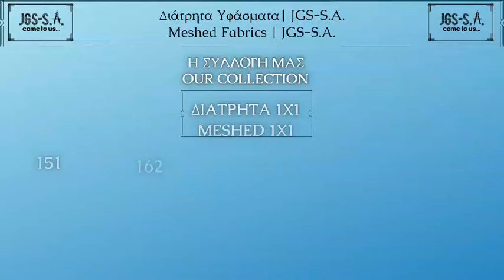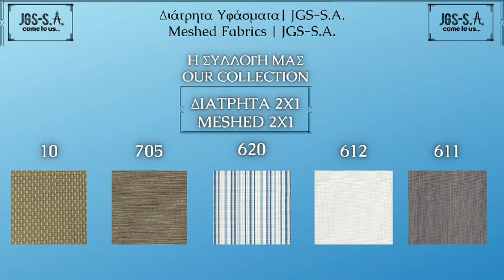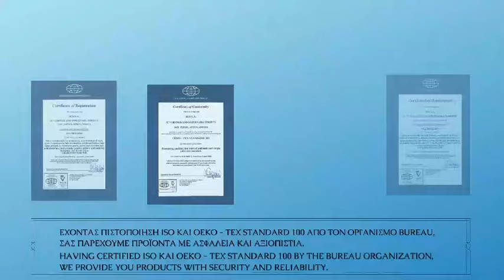Διάτρητα Υφάσματα / Meshed Fabrics | JGS-S.A.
Διάτρητα Υφάσματα PVC | JGS-S.A.
Σε αυτό το βίντεο, θα δείτε τα διάτρητα υφάσματα εξωτερικού χώρου της εταιρείας μας. Τα αδιάβροχα διάτρητα υφάσματα PVC, θα διακοσμήσουν τον κήπο σας, και θα ομορφύνουν, τα έπιπλα εξωτερικού χώρου που διαθέτετε. Τέλος, το διάτρητο ύφασμα, είναι ιδανικό, για ξαπλώστρες θαλάσσης και είναι PVC.

Meshed Outdoor Fabrics PVC | JGS S.A.
In this video, you will see the meshed outdoor fabrics pvc, of our company. The waterproof meshed fabrics, will decorate your garden and beautify your outdoor furniture. Finally, mesh fabric is ideal for sunbeds.